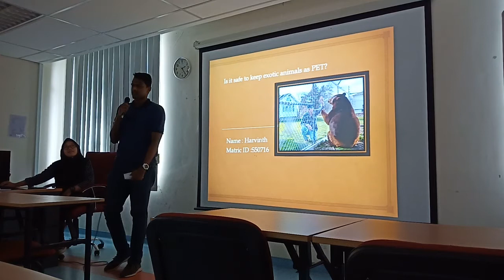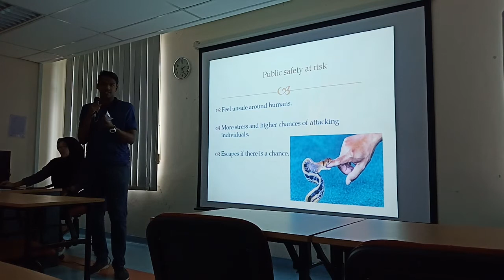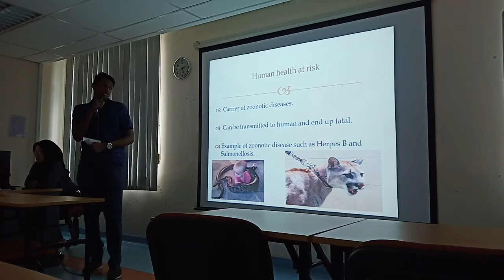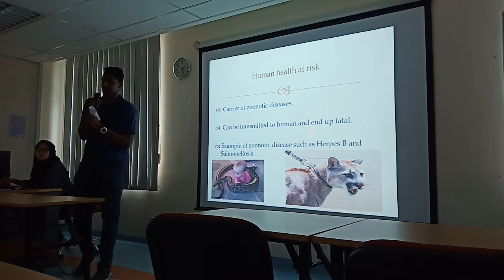Public Speaking: Persuasive Speech, Harvinth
Persuasive Speech for PS Class